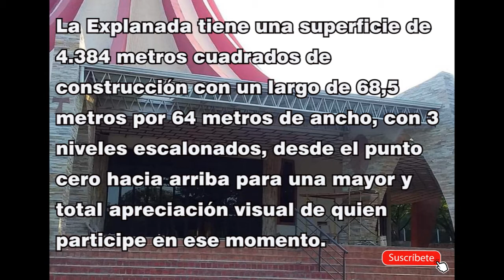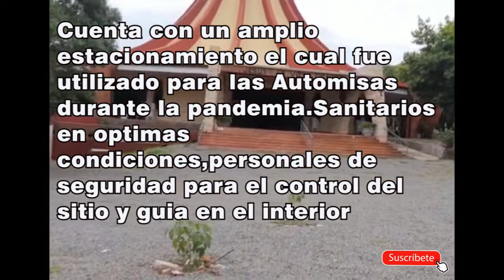Santuario Divina Misericordia en Aregua Paraguay💒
Tambien puedes dejar un comentario de los lugares turisticos que te gustaria que expusieramos.